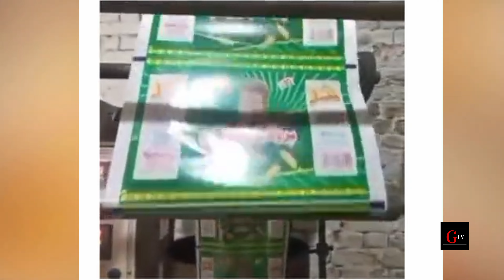Most funny pakistani peoples moments | Program to war gaya|Funny pakistani politicians|Gossip tv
Most funny moments caught on camera 😅😜 - part:-35 // viral funny videos on internet

program to war gaya
sher afzal khan marwat
funny moments